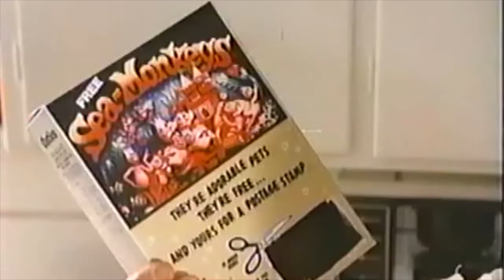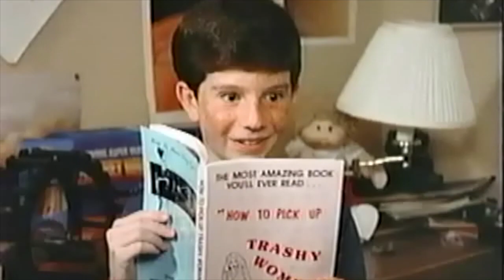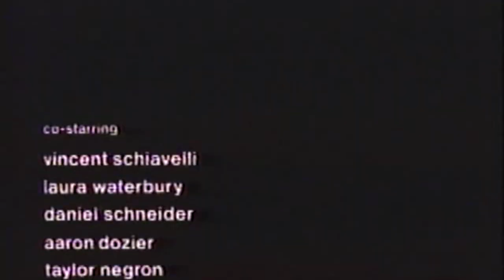All The Badger Clips from The 1985 Movie Better Off Dead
The Story of Badger from The 1985 Film Better Off Dead